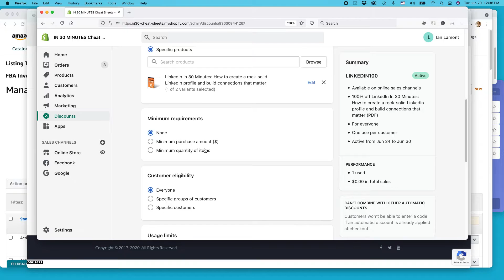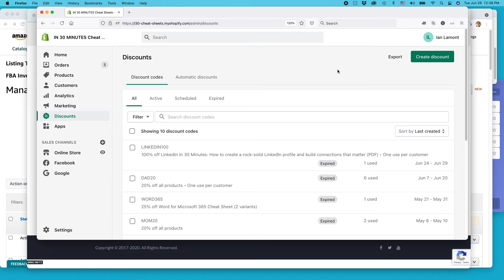Quick Shopify tutorial: How to disable a discount code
DESCRIPTION: Disable a discount code on Shopify, if there is a problem or you need to end it for some reason.

My name is Ian Lamont, and I am an experienced Amazon, Shopify, and Etsy seller who has built two successful brands from scratch. I am also the creator of the Lean Media framework, which provides a new approach to innovation that reduces costs and risk while boosting the chances of making media that audiences love.

RECOMMENDED DEALS & TOOLS I USE

✅ My award-winning book, Lean Media ➡️

✅ MacBook Pro used for my business and videos: ➡️

(Note: The above links are affiliate links. I get a small cut from Amazon if you end up making a purchase.)

✅ 3 easy ways to get your Amazon Seller account SHUT DOWN ➡️

This is not an official video. Terms may change at any time, or your experience may be different than what is shown in the video. i30 Media Corporation and its officers cannot be held liable for any direct, indirect, incidental, consequential, or special damages of any kind, or any damages whatsoever, arising out of or in connection with the use of this video.